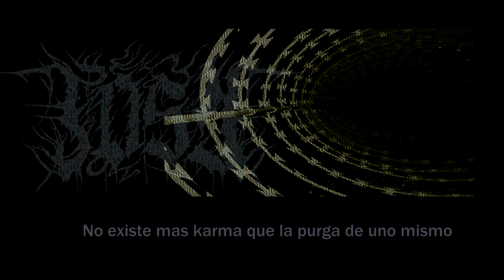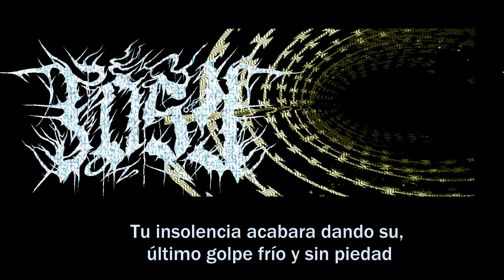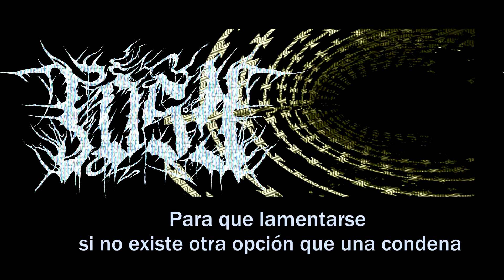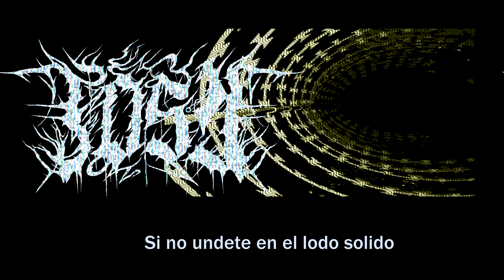FOSA - Amargor / Promo Advance MMXX (+LYRICS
VID & EDIT :    𝚅  𝙰  𝚁  𝙸  𝙴  𝚃  𝙴  𝚇

FOSA
Santiago, Chile

Sórdido, caótico y subterráneo culto desde la decadencia santiaguina

2020

lyrics:
No existe mas karma
Que la purga de uno mismo
De nuestros propios demonios
Que surgen desde lo
Mas profundo de mis sombrías
Entrañas

A la espera de tu desvanecimiento
Al fondo del baúl
De los recuerdos malditos

Burda no conexión
Solo queda amargor
Burda no conexión
Solo queda amargor

Insolencia requerida por el ancestro, despertar!
Castigo Que nunca habrá marcha atrás
Una estampida de espectros, asfixiarán tu alma
Tu insolencia acabara dando su, último golpe frío y sin piedad

Son las heridas de vivir entre maquinas
Enfrentando el dolor en tumbas de acero
En soledad
Para que cuestionarse si nos espera el mismo fuego
Para que lamentarse si no existe otra opción que una condena

Burda no conexión
Solo queda amargor
Burda no conexión
Solo queda amargor

Sube pero no al cielo
Ni en las cumbres celestiales
Donde esta la cuna del engaño eterno
Si no undete en el lodo solido
Mira a los ojos que brillan funerales
Brillan funerales.